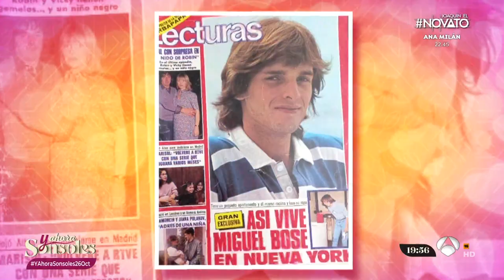Miguel Bosé habla por primera vez de su relación con Nacho Duato | Y ahora Sonsoles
El cantante ha hablado por primera vez de su vida privada en una serie autobiográfica.